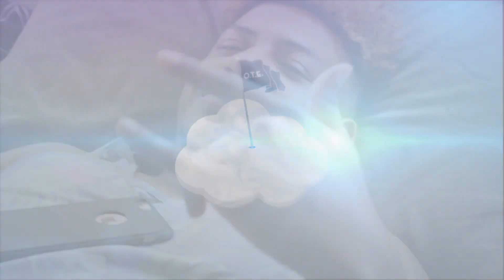Lavell Streets - StreetDaze EP 2 (4th of July Flo)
New Series w/ Lavell Streets as he takes you on a journey through his day to day music career. This epsoide, he'll be giving you a glimpse of how he celebrated his forth of July with a few friends. Tune in, like/share/comment.

or other streaming platforms, just search: Lavell Streets